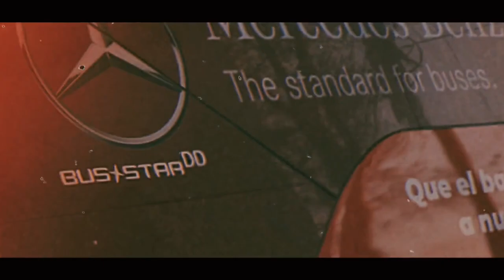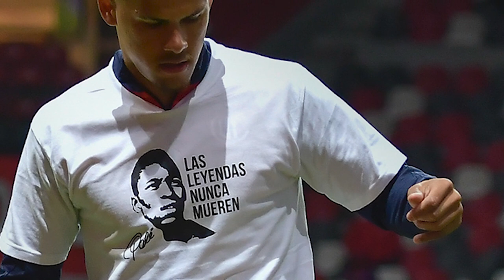✅🔥👺ULTIMA HORA AMERICA LES EMPATO DE SUERTE? ESTO DIJO NACHO | PARTIDO AMISTOSO Y LO QUE DEBES HACER